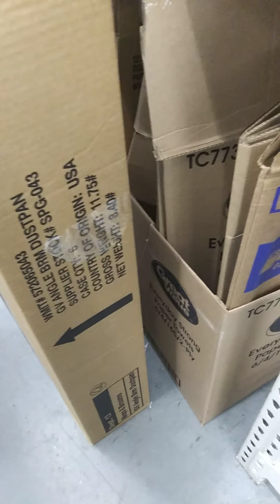Wal-Mart Chaos No food and water..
So many shoppers and no product on he shelves.  Last minute shoppers and no product. So many people are learning the hard way. So glad my mother taught me to prepare in advance.